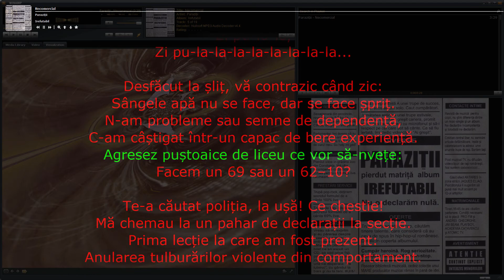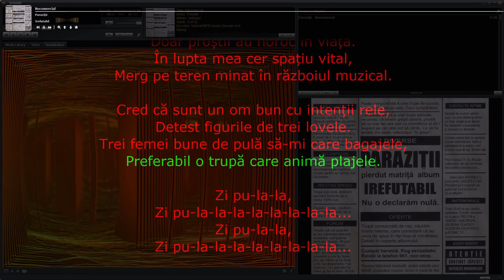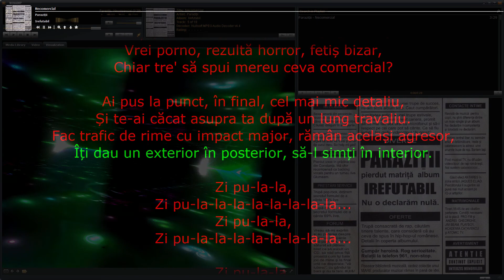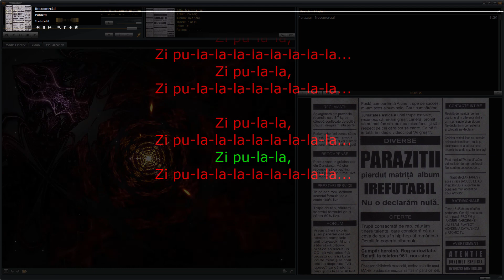Paraziții – Necomercial • melodia/song cu/with versuri/lyrics sincronizate/karaoke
Zi pu-la-la,
Zi pu-la-la-la-la-la-la-la-la...
Zi pu-la-la,
Zi pu-la-la-la-la-la-la-la-la...

Zi pu-la-la,
Zi pu-la-la-la-la-la-la-la-la...
Zi pu-la-la,
Zi pu-la-la-la-la-la-la-la-la...

Desfăcut la șliț, vă contrazic când zic:
Sângele apă nu se face, dar se face șpriț.
N-am probleme sau semne de dependență,
C-am câștigat într-un capac de bere experiență.
Agresez puștoaice de liceu ce vor să-nvețe:
Facem un 69 sau un 62–10?

Te-a căutat poliția, la ușă! Ce chestie!
Mă chemau la un pahar de declarații la secție.
Prima lecție la care am fost prezent:
Anularea tulburărilor violente din comportament.

Sare tabla de pe umăr când vă râd scârbos în față,
Doar proștii au noroc în viață.
În lupta mea cer spațiu vital,
Merg pe teren minat în războiul muzical.

Cred că sunt un om bun cu intenții rele,
Detest figurile de trei lovele.
Trei femei bune de pulă să-mi care bagajele,
Preferabil o trupă care animă plajele.

Zi pu-la-la,
Zi pu-la-la-la-la-la-la-la-la...
Zi pu-la-la,
Zi pu-la-la-la-la-la-la-la-la...

Zi pu-la-la,
Zi pu-la-la-la-la-la-la-la-la...
Zi pu-la-la,
Zi pu-la-la-la-la-la-la-la-la...

Orice argument irefutabil ține:
Ar trebui să fac azi? Lasă, că fac mâine.
Nu contează rezultatul, cât ideea în sine:
S-ar alege praful dacă toți ar fi ca mine.

Pun femeia la loc de cinste, fac cinste cu bani.
Mergem la botaniste de cinci stele, le rupem gurile.
Femeile n-au simțul umorului dezvoltat,
În rest, la coadă la buletine doar discuții despre sex.
Întreb un tonomat de muie fără educație:
„Ai avut un lindiciu sau o refelație?”

Am un mesaj pentru voi, care conduceți muzica:
Prețul târfelor voastre nu include T.V.A.
Vrei porno, rezultă horror, fetiș bizar,
Chiar tre' să spui mereu ceva comercial?

Ai pus la punct, în final, cel mai mic detaliu,
Și te-ai căcat asupra ta după un lung travaliu.
Fac trafic de rime cu impact major, rămân același agresor,
Îți dau un exterior în posterior, să-l simți în interior.

Zi pu-la-la,
Zi pu-la-la-la-la-la-la-la-la...
Zi pu-la-la,
Zi pu-la-la-la-la-la-la-la-la...

Zi pu-la-la,
Zi pu-la-la-la-la-la-la-la-la...
Zi pu-la-la,
Zi pu-la-la-la-la-la-la-la-la...